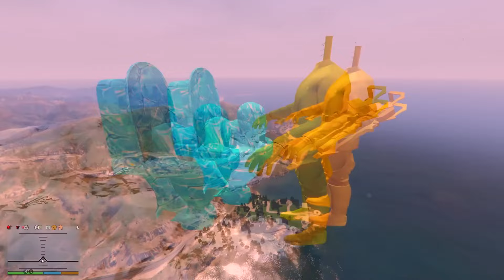$1 DIAMOND TV MAN SUIT to $1,000,000 DIAMOND TV MAN SUIT | GTAV AVENGERS